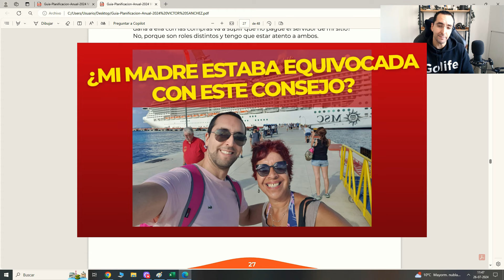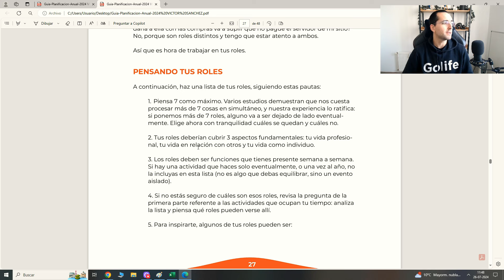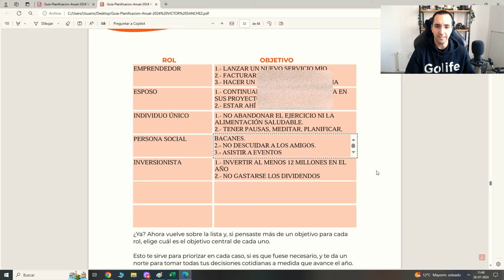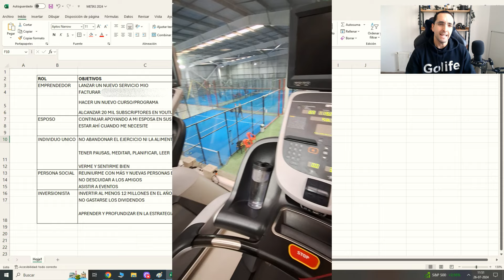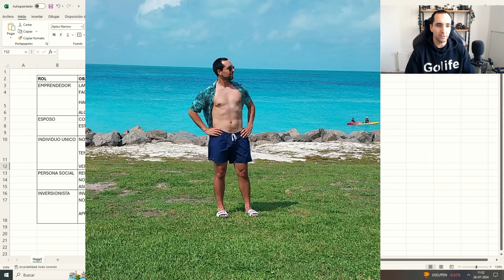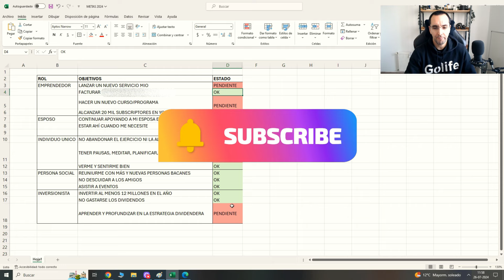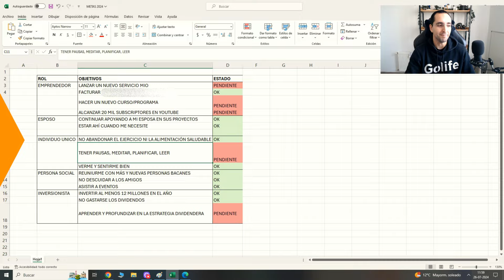🏆 LOGRAR METAS y OBJETIVOS... 🤷‍♂️ ¿y luego QUÉ?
Mucho se habla de alcanzar metas y objetivos, técnicas para escribir y establecer metas, método SMART + y otros, pero, ¿Qué pasa cuándo logra tus metas? un vacío, moverlas, dedicarse a otra cosa, son múltiples opciones y hoy reflexionamos sobre ello.